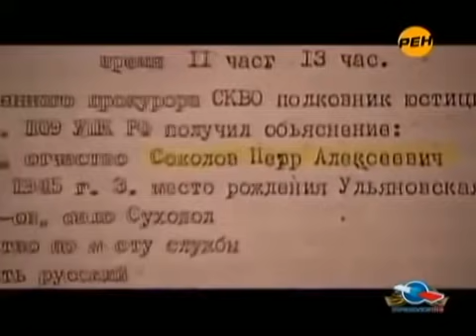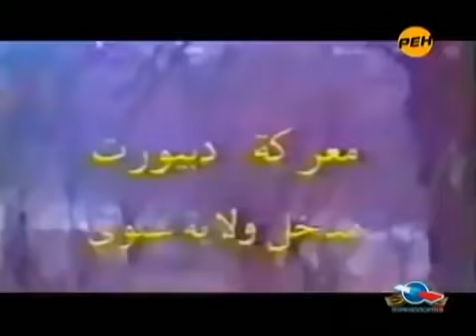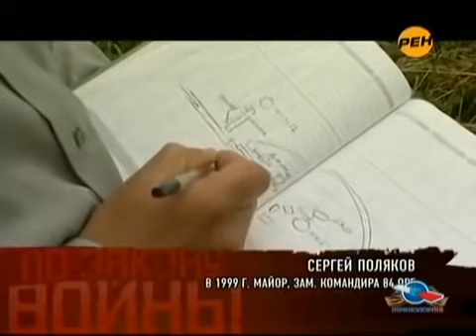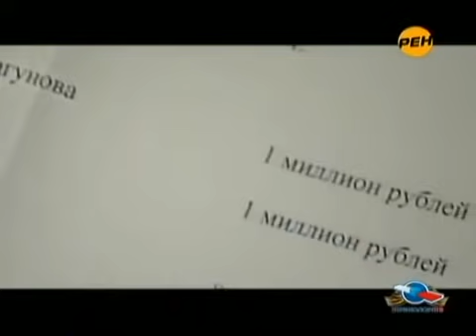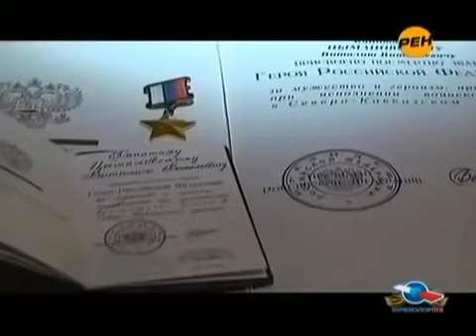Неприятные сюрпризы Чеченской войны Военная тайна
С помощью этого электрического станка Chefs Choice можно добиться уровня заводской заточки для ножа азиатского типа, как с односторонней заточкой, так и с двусторонней заточкой. Лезвия, заточенные с помощью данной ножеточки, получаются идеально острыми и остаются такими надолго.